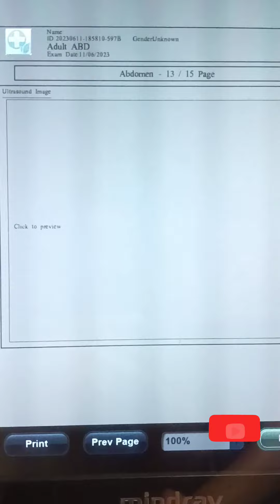ultrasonography of whole abdomen.